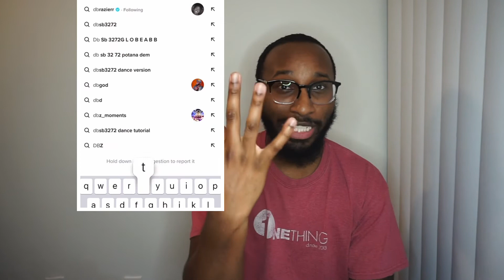THE WAIT IS OVER!!!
This video is very special because something that I’ve wanted since it dropped somehow made its way to my possession y’all let me know what y’all think.

Intro- Plan by JayThe3rd

music that I used is found at this link.